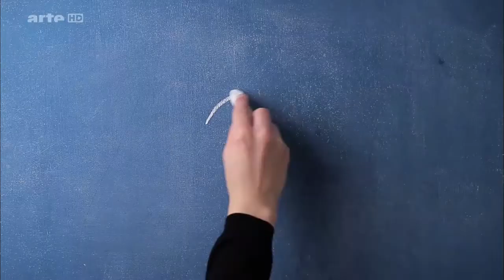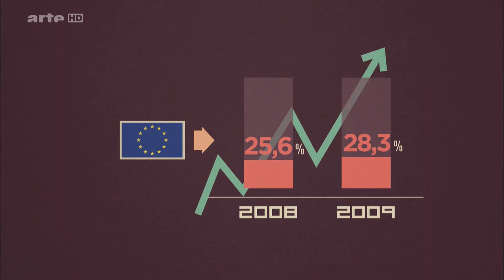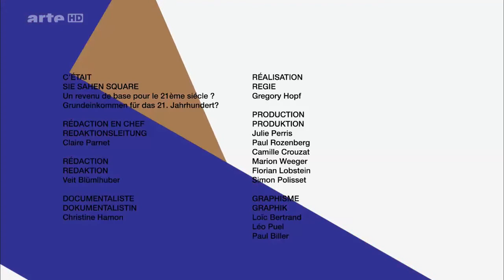Grundeinkommen für das 21. Jahrhundert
23.03.17

Bedingungsloses Grundeinkommen ist keine neue Idee, erlebt gerade aber ein neues Comeback in vielen Programmen politischer Parteien Europas. Befürworter wollen mit dem Grundeinkommen Armut bekämpfen. Kritiker sehen darin einen Schritt zur Manifestierung des Ungleichgewichts. Wir fragen in Finnland nach den ersten Ergebnissen eines breitangelegten Tests mit 2000 Arbeitssuchenden.

Bedingungsloses Grundeinkommen ist keine neue Idee, erlebt gerade aber ein neues Comeback in vielen Programmen politischer Parteien Europas.

Bereits im 18. Jahrhundert vom englischen Juristen Jeremy Bentham theoretisch erarbeitet, bis heute von Ökonomen der Rechten und der Linken verteidigt und zur Debatte gestellt, stellt sich heute die Frage, ob die Theorie in die Praxis umgesetzt werden wird. Befürworter wollen mit dem Grundeinkommen Armut bekämpfen. Kritiker sehen darin einen Schritt zur Manifestation des Ungleichgewichts.

Sicher ist heute aber, dass Arbeit und Beschäftigung neugedacht werden müssen. Mit der zunehmenden Digitalisierung und dem vermehrten Einsatz von Robotern dürften viele Jobs verschwinden. „Square“ fragt in Finnland nach den ersten Ergebnissen eines breit angelegten Tests mit 2.000 Arbeitssuchenden.